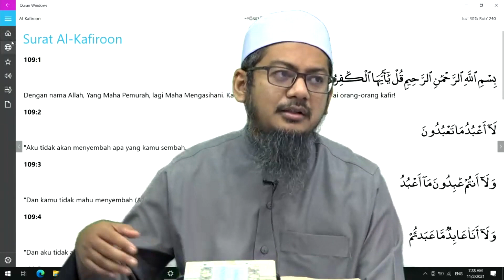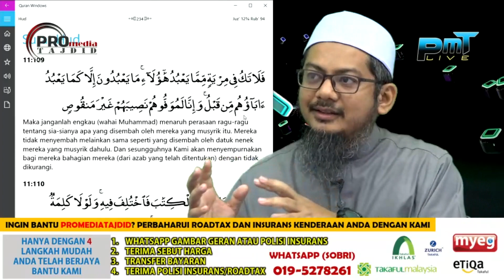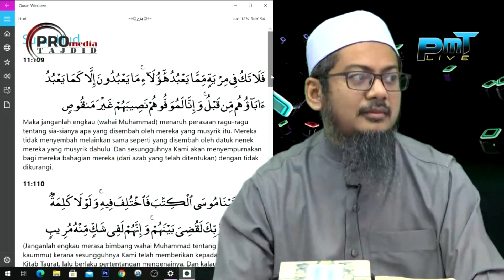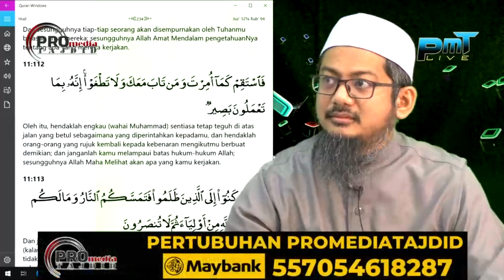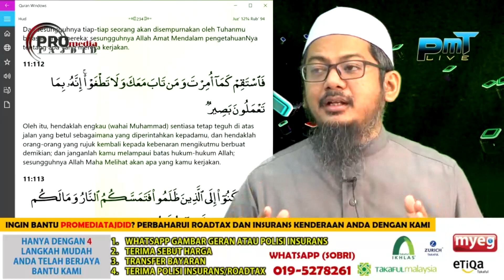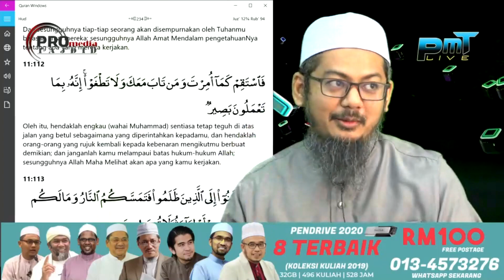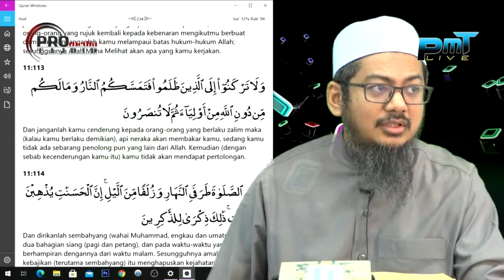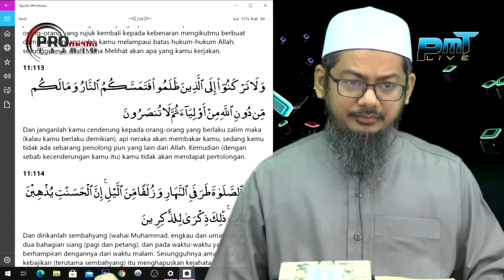11-02-2021 Ustaz Ahmad Hasyimi : Tadabbur Surah Hud